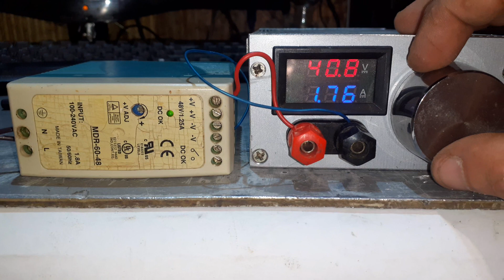Испытание блока питания импульсной электронной нагрузкой.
Ролик для статьи на Дзен канале "Меандр"